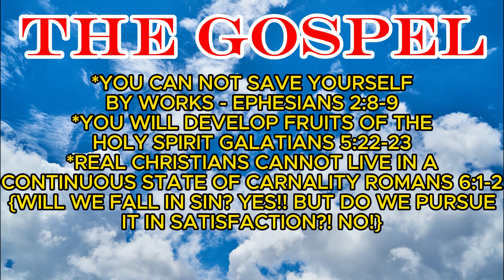💪🏾✈️HUGE 3RD QRT COMEBACK SAFE HEAT TRAINING 22PT BLOWOUT {82PTS, 16REB, 24AST, 16STL, 8BLK} 82-60